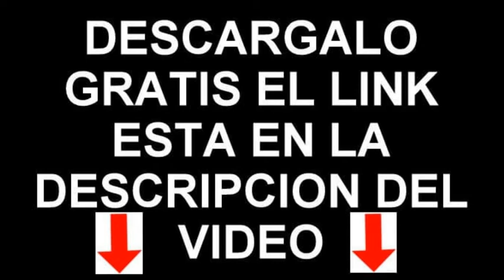SONIDO DE TIMBRE DE TELEFONO